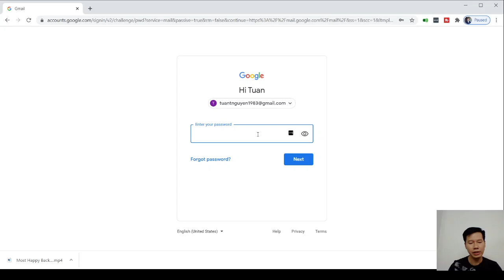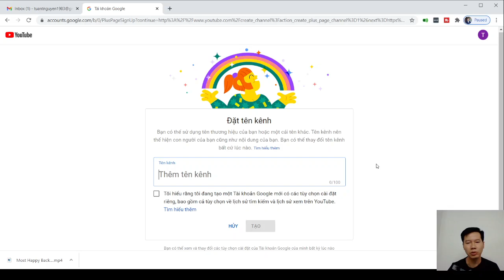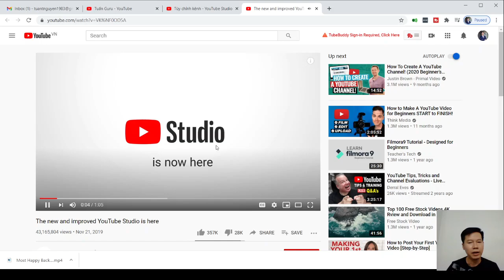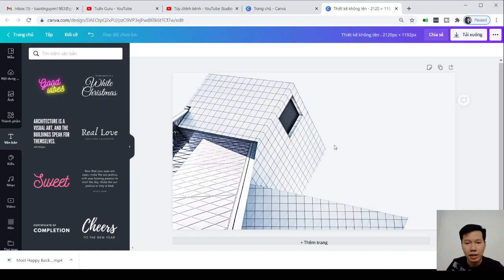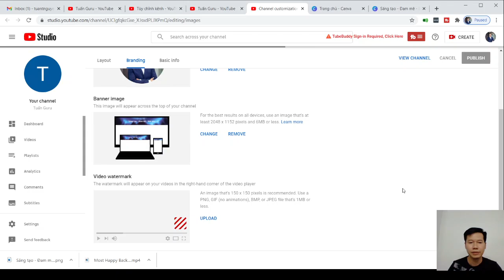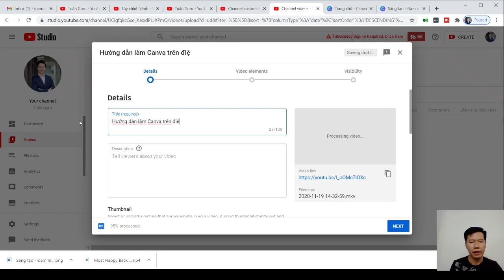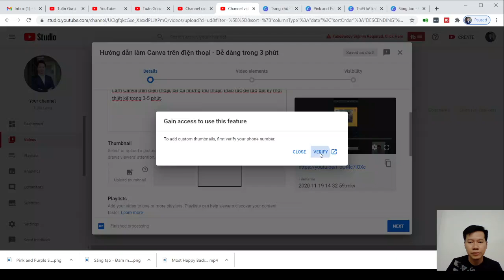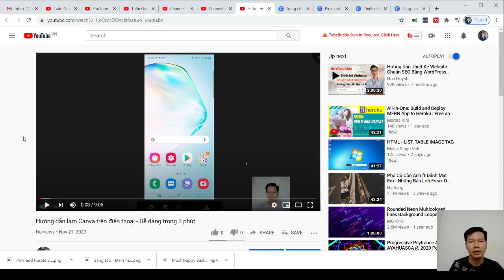Tất tần tật cách tạo kênh Youtube - Up Video - Tạo thumbnail - Anna Nguyễn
Hướng dẫn cách tạo kênh Youtube - Up Video - Tạo thumbnail - Anna Nguyễn
Kênh Anna Nguyễn chia sẻ các kiến thức về sức khoẻ, mối quan hệ, kinh doanh, phát triển bản thân… huớng đến phong cách sống khỏe mạnh, tự do và thịnh vượng.

network marketing
Siberian wellness,
Anna Nguyễn